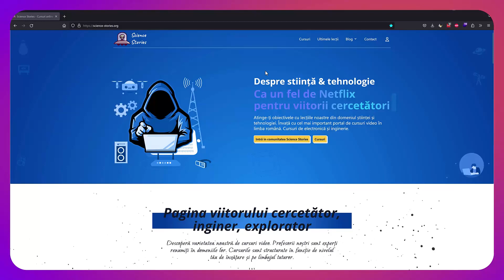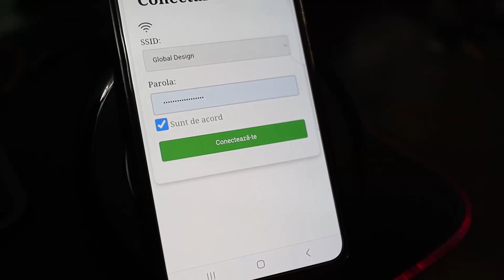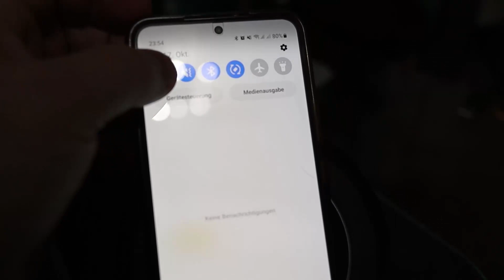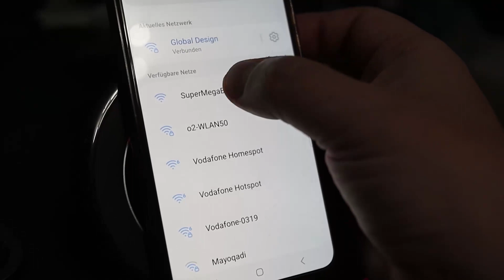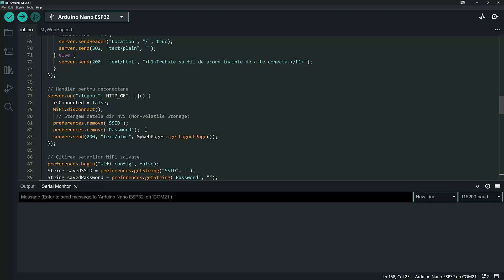Stocare NVS în ESP32 [lectia 7]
🔬 Bine ai venit pe "Electronic Club," sursa ta de încredere pentru tot ce ține de știință, electronică și embedded! Consideră acest canal ca un Netflix pentru viitorii cercetători și entuziaști ai electronicii.
📚 Ce oferim?
- Tutoriale pas-cu-pas pentru proiecte DIY
- Cursuri de electronică pentru toate nivelurile

🌟 Membrii Science Stories au acces la conținut exclusiv!